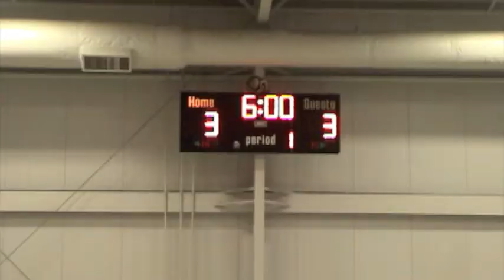Beck Ball JTown Tournatment BULLS vs WARRIORS